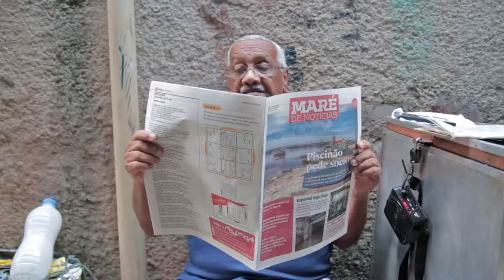Maré de Notícias #99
Jornal Maré de Notícias edição 99.

Imagens e edição: Douglas Lopes